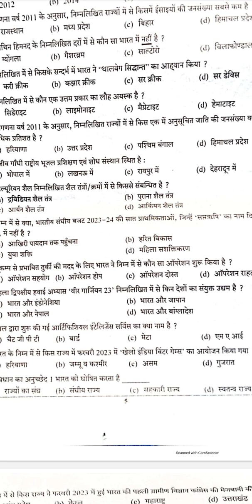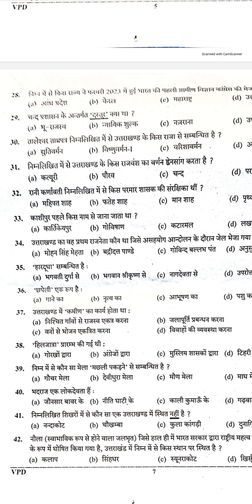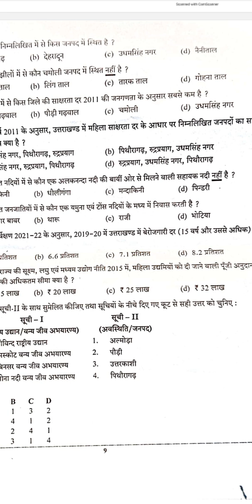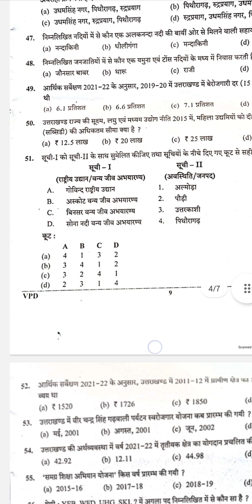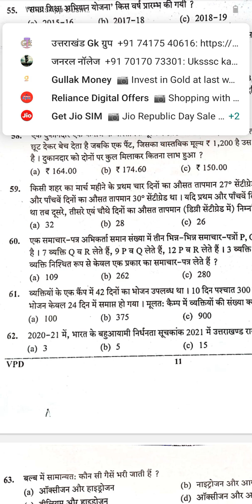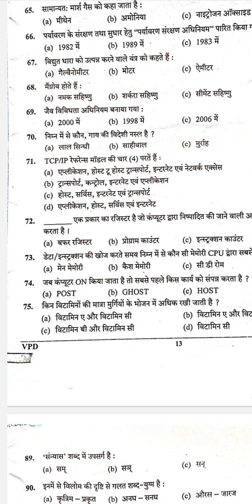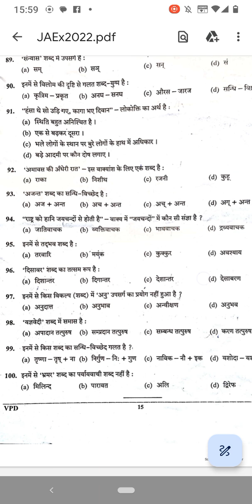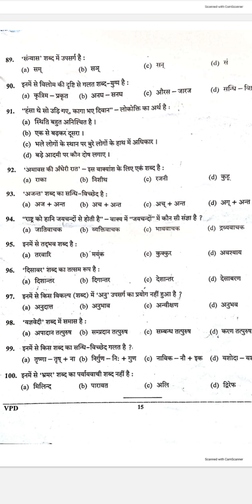कनिष्ठ सहायक सॉल्व पेपर